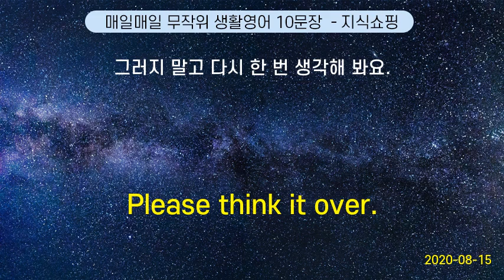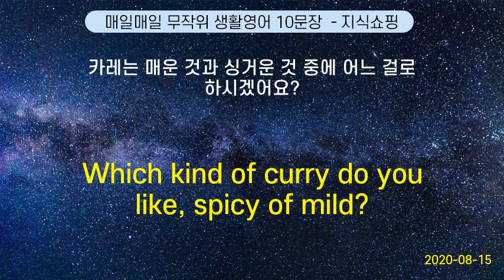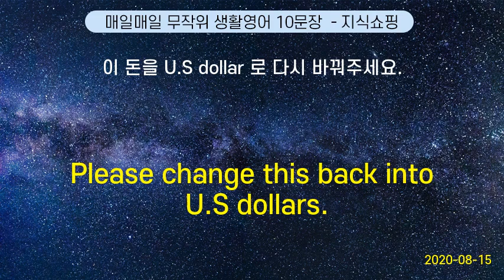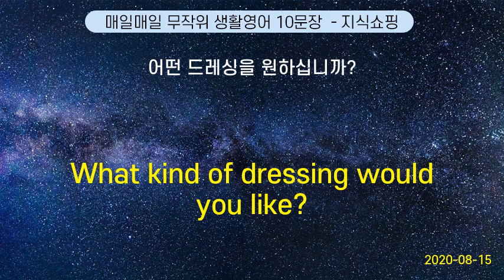매일매일 무작위 생활영어 10문장 #51 (2020-08-15)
When is your final date to apply? | 지원 마감일 은 언제예요?
Please think it over. | 그러지 말고 다시 한 번 생각해 봐요.
Congratulations on your new baby. | 출산 을 축하해요.
Which kind of curry do you like, spicy of mild? | 카레는 매운 것과 싱거운 것 중에 어느 걸로 하시겠어요?
Is it dubbed or subtitled ? | 더빙 이에요? 자막 이에요?
Please change this back into U.S dollars. |  이 돈을 U.S dollar 로 다시 바꿔주세요.
Someone is sitting in my seat. | 누가 제 자리에 앉아 있어요.
Congratulations. Good luck at the new job. | 축하합니다. 새로운 곳에서도 행운 이 있길 빌어요.
What kind of dressing would you like? | 어떤 드레싱을 원하십니까?
Do you think this looks OK?    | 보기에 괜찮다고 생각해요?